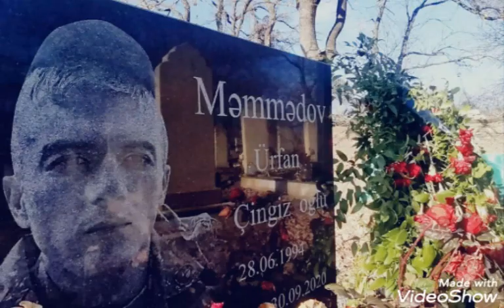Çartəpə şəhidi Məmmədov Ürfan.Allah bütün şəhidlərimizə rəhmət eləsin. /Rəna Vəliyeva/